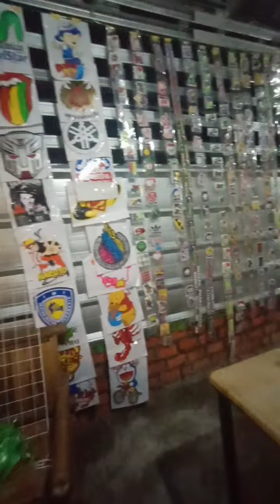Persiapan Toko REYNZO MOTORSPORT 2 Ala REYNZO MOTORSPORT (0002)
Cabang Baru Gaes..
REYNZO MOTORSPORT 2